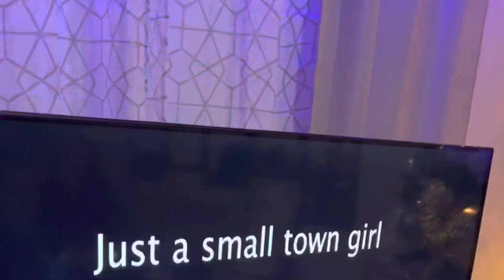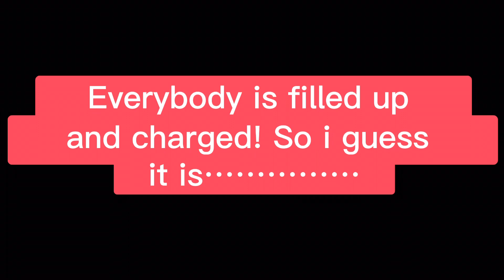Christmas Eve 2022🎄❤️🥰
This is how we spent Christmas Eve this year. This video might be lengthy but please do watch it and enjoy! Merry Christmas guys 🎄❤️🥰😘